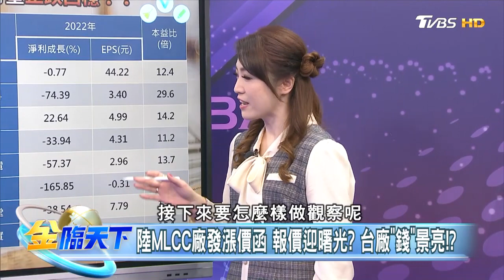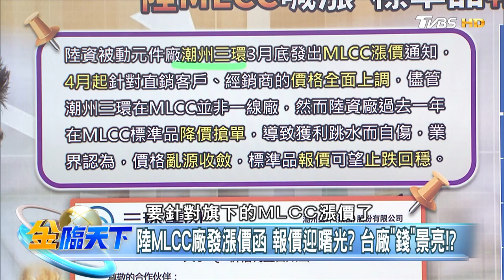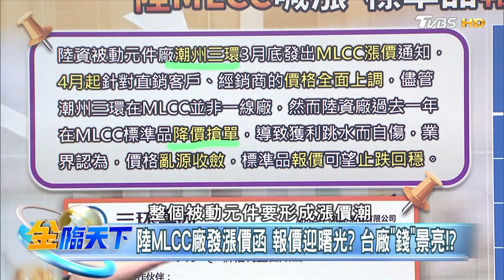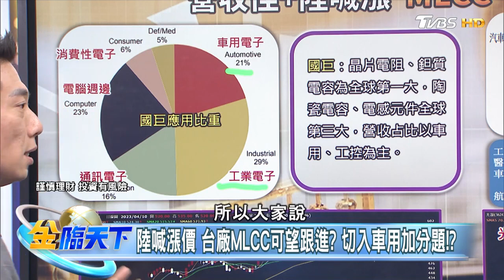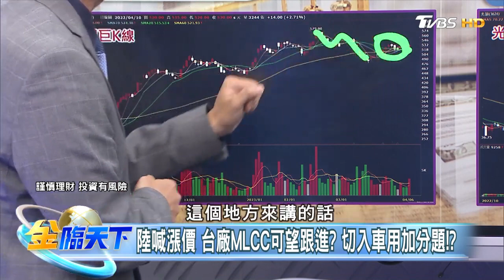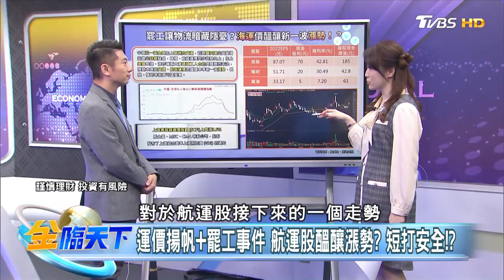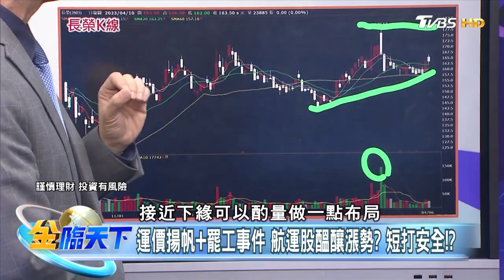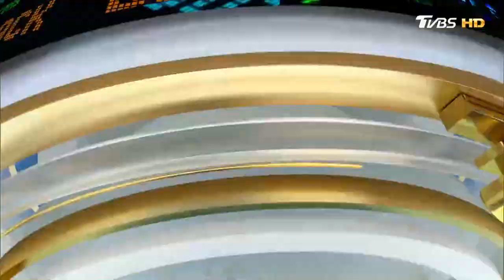運價揚帆+罷工事件 航運股醞釀漲勢？短打安全！？ | 金臨天下20230410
● 馬來西亞Astro → 21:00
● 新加坡StarHub → 21:00
● 香港myTV SUPER/ Now TV → 21:00
● 澳門 Macau Cable TV → 21:00
● 菲律賓Sky Cable → 21:00
● 印尼 First Media → 20:00
●澳洲 TVB Australia → 24:00（雪梨時間）
●美國Dish Network → 8:00（美東時間)